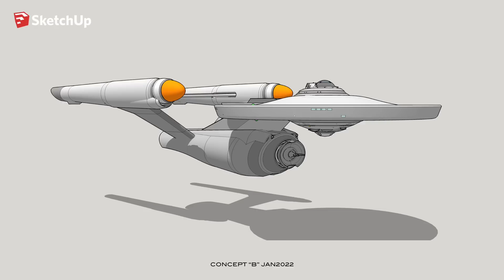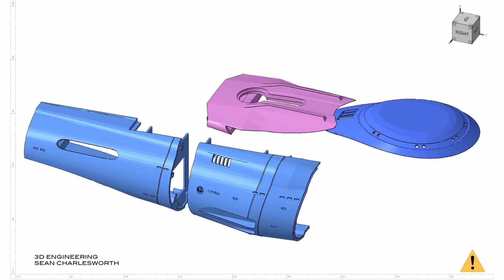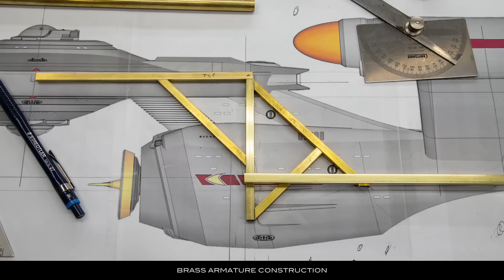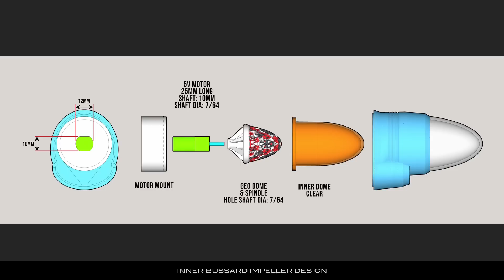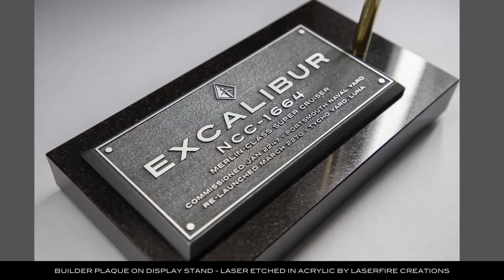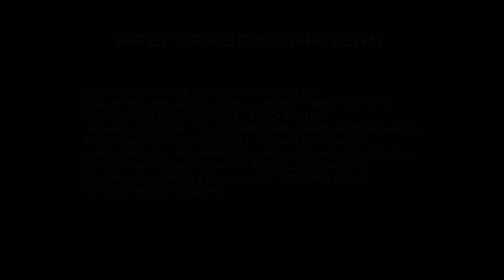Tycho Case Study: Project Excalibur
Construction Log: Custom commissioned and designed 1/350 scale starship Excalibur. This was conceived as a late (2270) TOS refit of the original Constitution-class ship following the events of the M5 encounter in "The Ultimate Computer." Includes highlights of the construction process, both original digital concept work and finished physical miniature.